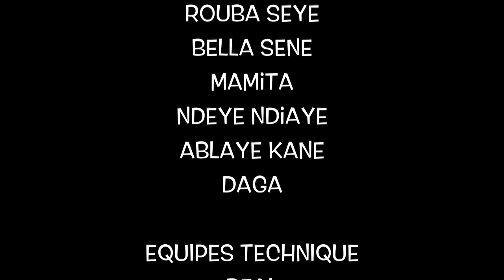Kooru Serigne Ngagne - Épisode 5